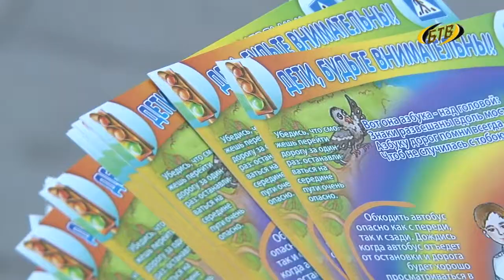Дорога без опасности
В начале сентября количество пешеходов, большинство из которых дети, заметно увеличивается. В рамках декады «Внимание - дети» юные инспекторы движения вместе с сотрудниками ГАИ патрулируют оживленные перекрестки. Также в центральной части Бендер сегодня раздавали листовки-напоминания:  как вести себя на дороге.